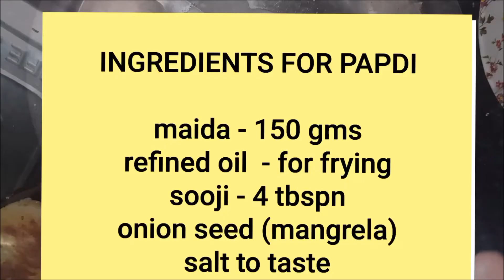aloo tikki chaat /chatpati chaat / tempting evening snack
aloo tikki chaat

boiled potato -7 to 8 pcs
finely chopped onion - 2
finely chopped chilly - 3
finely chopped corainder
chaat masala - 2 tspn
salt to taste
bread crumbs - 4 tbspn
refined oil for frying

papdi ingredients

Maida ( all purpose flour )- 150 gms
sooji ( semolina )- 25 gms
salt
refined oil - 4 tspn
onion seed  a pinch

curd
imli chutney
tomato sauce
green chutney
aloo bhujia